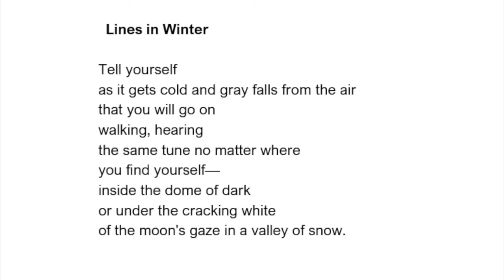A reading of Mark Strand's "Lines in Winter."